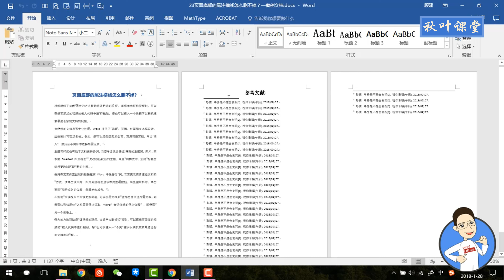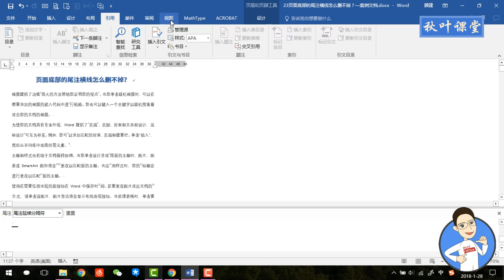Word 教学 - 页面底部的尾注横线怎么删不掉？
➜ 练习文档